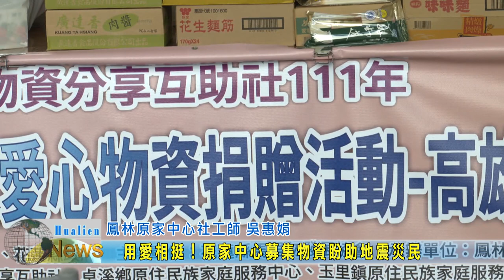20221002 06 用愛相挺 原家中心募集物資盼助地震災民